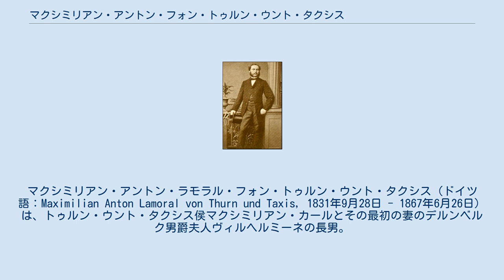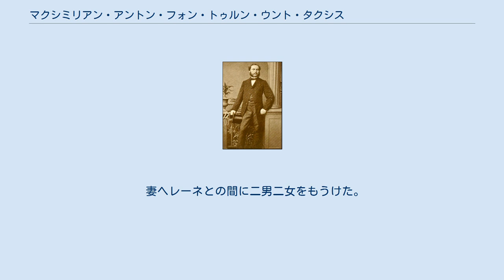マクシミリアン・アントン・フォン・トゥルン・ウント・タクシス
マクシミリアン・アントン・ラモラル・フォン・トゥルン・ウント・タクシス（ドイツ語：Maximilian Anton Lamoral von Thurn und Taxis, 1831年9月28日 - 1867年6月26日）は、トゥルン・ウント・タクシス侯マクシミリアン・カールとその最初の妻のデルンベルク男爵夫人ヴィルヘルミーネの長男。
 1858年8月24日、ポッセンホーフェン城でバイエルン公マックス・ヨーゼフの長女ヘレーネと結婚した。
ヴィッテルスバッハ家家長であるバイエルン王ルートヴィヒ2世は、マクシミリアン・アントンの一族は1806年のドイツ諸侯の陪臣化に伴って領邦君主の身分を失っているため、王族として認められないとしてこの結婚を許そうとしなかった。
しかしヘレーネの妹のオーストリア皇后エリーザベトとその夫のオーストリア皇帝フランツ・ヨーゼフ1世のとりなしにより、この結婚は実現に至った。
 マクシミリアン・アントンは父に先立って1867年に亡くなったため、トゥルン・ウント・タクシス侯爵家の世継ぎはマクシミリアン・アントンの長男マクシミリアン・マリアとなった。
 妻ヘレーネとの間に二男二女をもうけた。